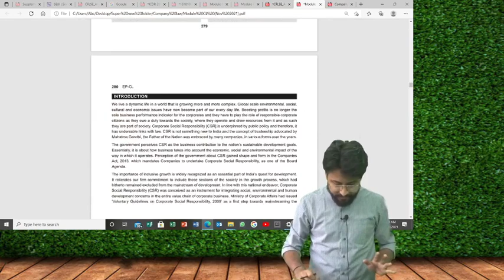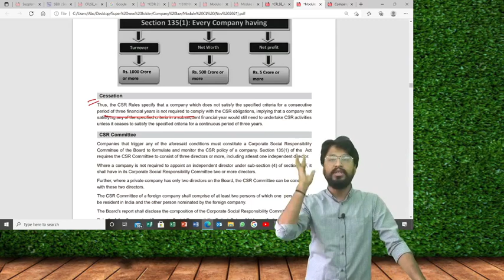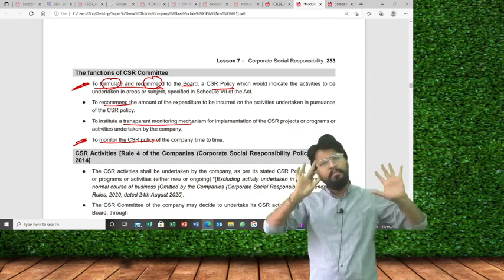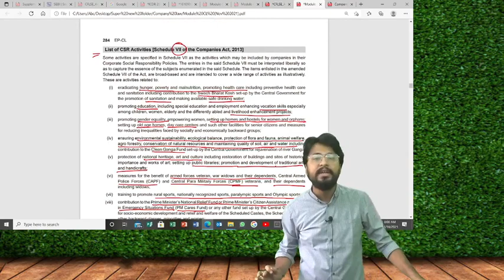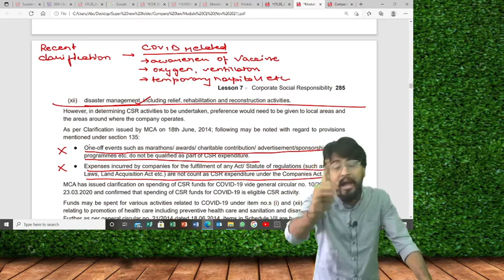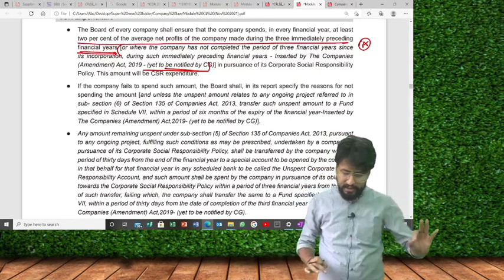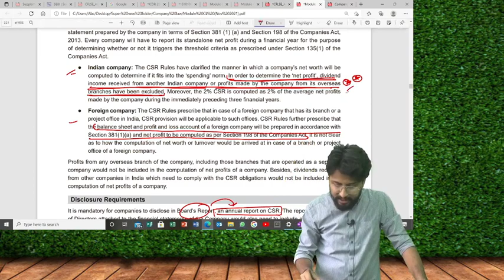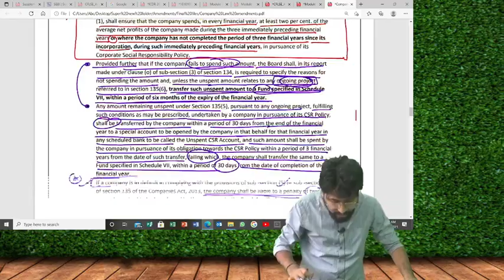Company Law Revision || Chapter 7 (CSR) || Quick Revision || Shubhamm Sir